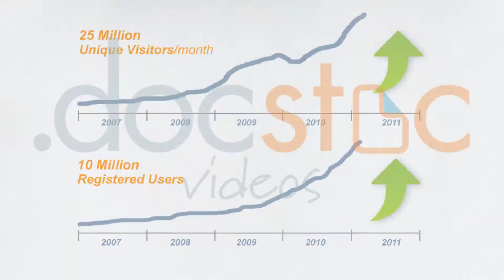5 Words to Boost Adwords Click Through Rate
Docstoc is the largest online collection of business and legal documents to help you grow and manage your small business and professional life.